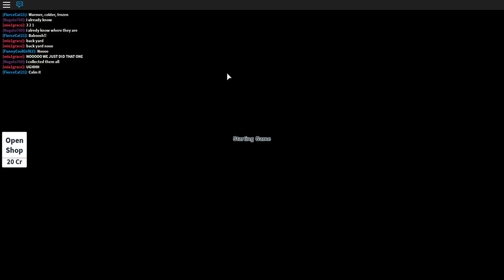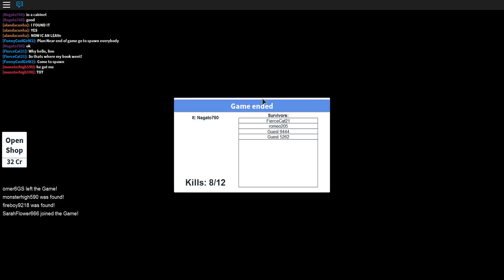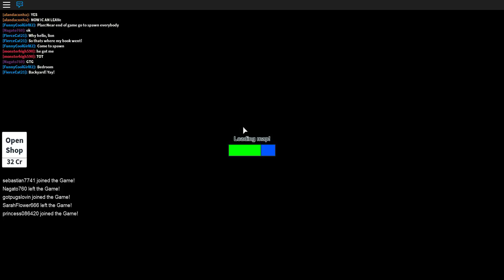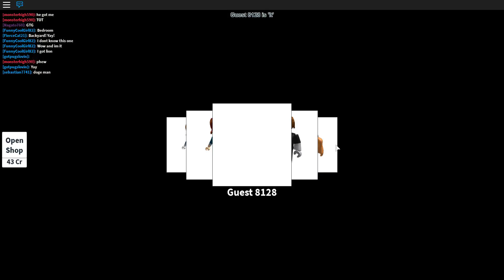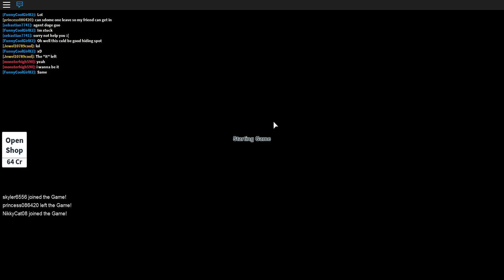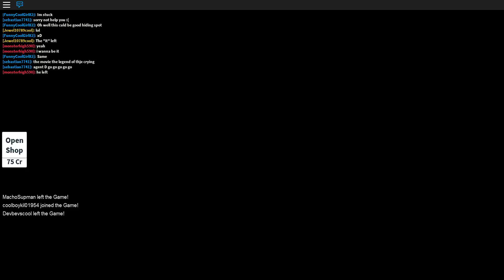Roblox: hide seek